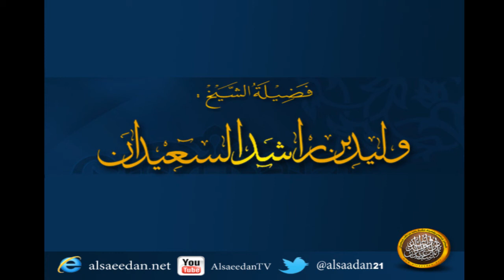ماحكم البطاقات الي تعطيك المحلات على حسب مشترياتك ؟